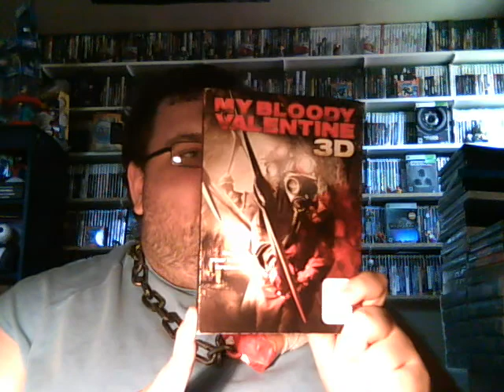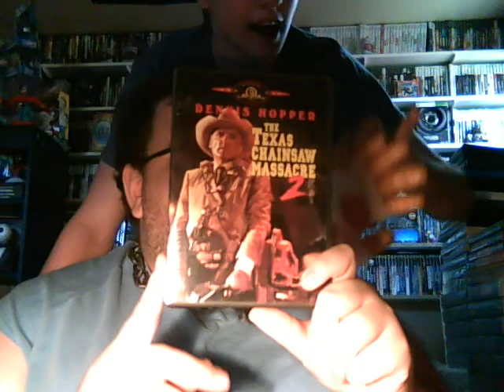Halloween Contest Giveaway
Sorry for the video cutting out again